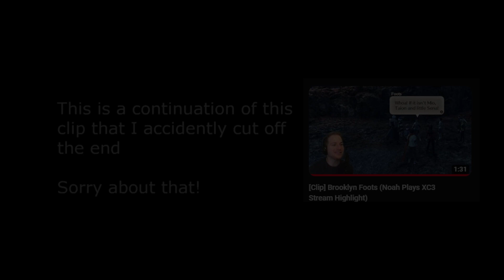[Clip] Harry's Acceptance Speech (Noah Plays XC3 Stream Highlight)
Brooklyn Noah is so cursed I love it